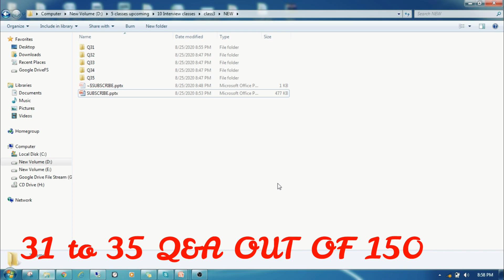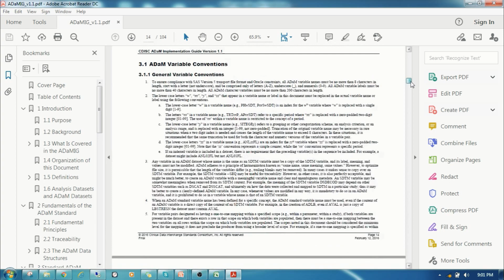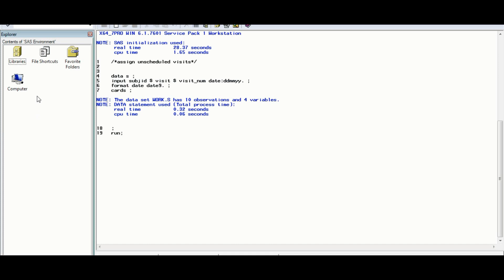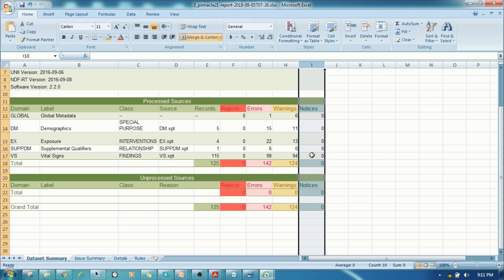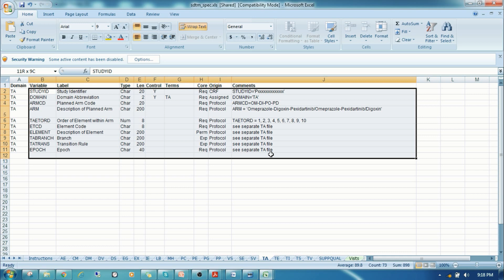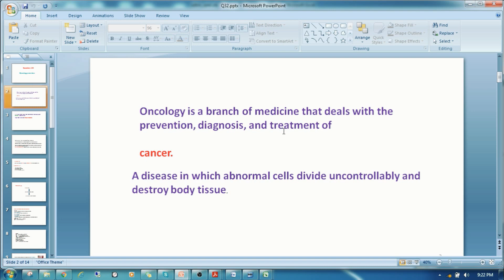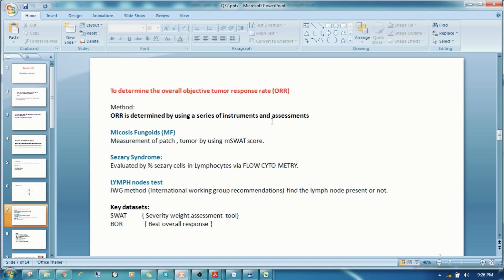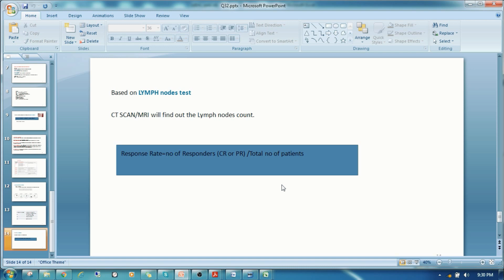150 Clinical SAS Q&A, 31 to 35 Q&A